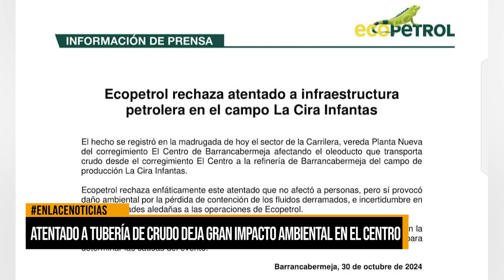Impacto ambiental tras atentado en oleoducto de El Centro